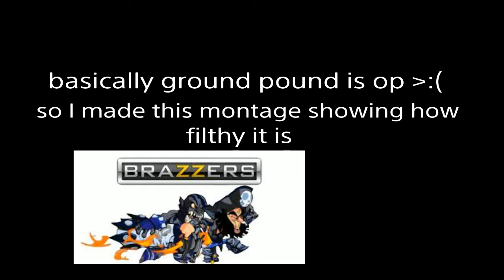Ground Pound Gary A Brawlhalla Montage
just something I did for fun